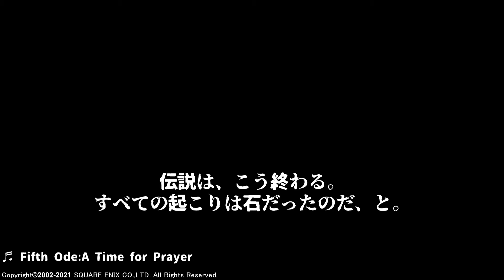【FINAL FANTASY XI】Fifth Ode:A Time for Prayer（プロマシアミッション、イベントシーン）ループ無し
作曲：水田直志
「ファイナルファンタジーXIプロマシアの呪縛 オリジナル・サウンドトラック」
トラック番号 19【Fifth Ode：A Time for Prayer】

プロマシアミッションで使用されている音楽。
曲名の意味は「第五頌 祈りの時」。

プロマシアミッション「望むはあらゆる答え」で
マチルドの記憶の奥深くに眠っていたこの歌が
再生の鏡によってウルミアに伝えられている。

FINAL FANTASY XI Original Soundtrack PREMIUM BOXでは
「Fifthe Ode:A Time for Prayer」と誤植されている。